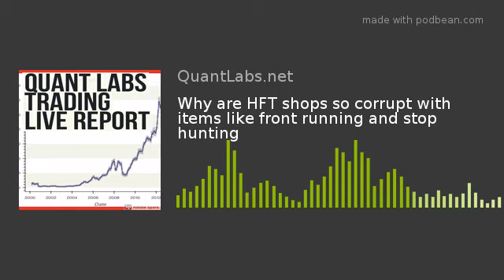Why are HFT shops so corrupt with items like front running and stop hunting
A podcast/video to describe what really is going on what you are not aware of